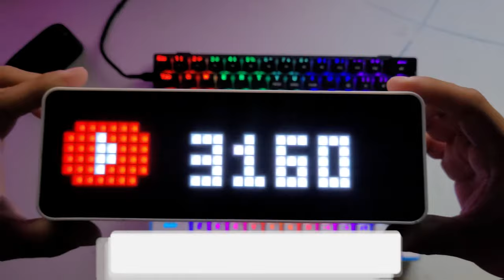Aprenda os atalhos do teclado mecânico 60% TKL de forma fácil e rápida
Neste vídeo, você vai aprender os principais atalhos para teclado mecânico 60% TKL, que vão ajudar a aumentar sua produtividade e eficiência na hora de utilizar o computador. Com explicações claras e exemplos práticos, você vai dominar essas combinações de teclas em pouco tempo. Não perca essa oportunidade de melhorar sua experiência com o teclado e se destacar no seu trabalho ou nos seus jogos. Assista agora e comece a usar esses atalhos essenciais!

✅Victsing PC335

► CONFIGURAÇÕES PC:
Gabinete Warrior GA178
Placa mãe B450M Steel Legend
Processador Ryzen 5 3600
Placa de video 3070 Rog Strix
Fonte Sharkoon 650 Semi modular
Memoria RAM - 4 X 8GB 3200 mhz Asgard W2
Water Cooler Aqua X100 120m
Nvme M.2 512 Gb Xraydisk
SSD 1 TB Xraydisk
Hd 500 GB Seagate
Hd 1.5 TB Samsung
Cooler RGB GMRGB 46,5 CFM

► PERIFÉRICOS:
Monitor LG UltraGear 24GN600
Monitor Zinnia Zeugo
Mouse Razer Viper Mini
HeadSet Havit H2002d
Mouse Pad ALFABIT
Webcam Papalook AF925
Suporte Articulado para microfone
Microfone FIFINE AMPLIGAME
Microfone ULANZI J12
Microfone de Lapela Boya By-M1
Controle IPEGA 9076
Placa de Som: Vention

► DEMAIS ACESSÓRIOS:
Cadeira Gamer Giratória GT7
Suporte Monitor Topen Home M051
Caixa de som Fortrek SK-300
Relógio digital
Pasta Térmica: Grizzly Kryonaut
Cabo de Rede Vention Cat7
Ventilador de Mesa UBS Ventisol
Tripé Ombra
LED RGB Ulanzi vl120
Celular S20 FE
RX 580
Interruptor de luz inteligente
Duvidas, sugestões deixe nos comentários!